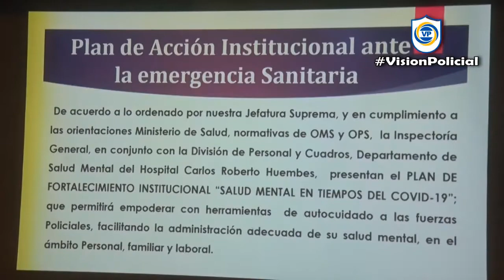Resumen Semanal 11-04-2020